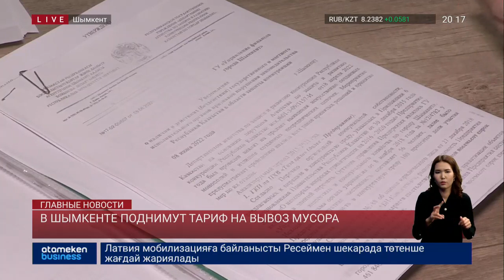В Шымкенте поднимут тариф на вывоз мусора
В Шымкенте намерены поднять тариф на вывоз мусора. Сейчас жильцы квартир платят 171 тенге с человека, а жильцы частных домов – 200 тенге. В этом году город погряз в кучах отходов, которые неделями никто не вывозил даже с центральных улиц. Причина оказалась проста – компании, отвечающие за уборку улиц и вывоз тбо, были заняты мусорными войнами за победу в тендерах. Сейчас мегаполис приходит в себя, а власти Шымкента вдруг осознали, что с таким тарифом чистоту в городе не наведешь. Марина Низовкина о борьбе с мусором.